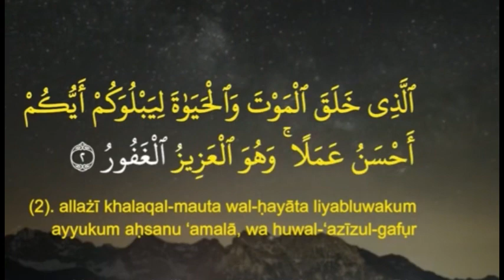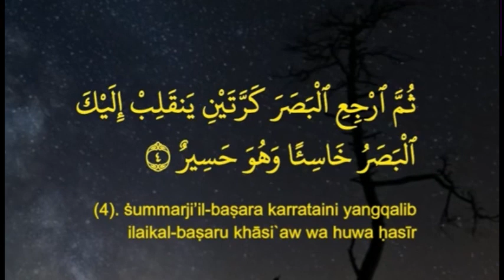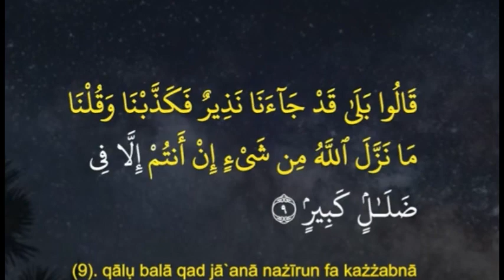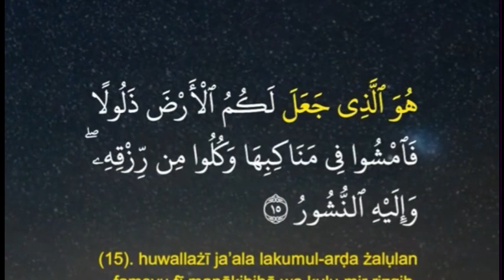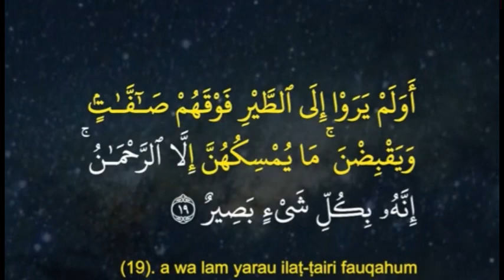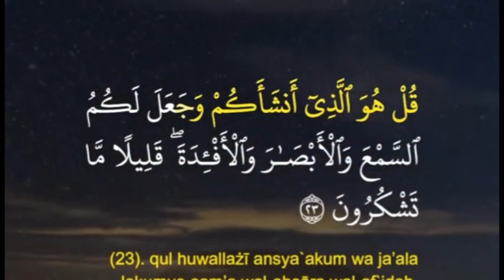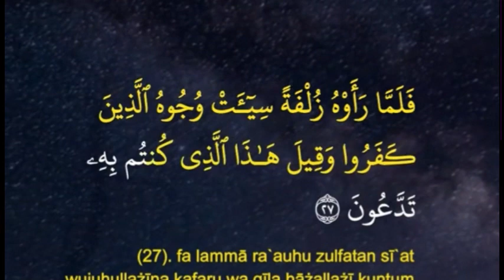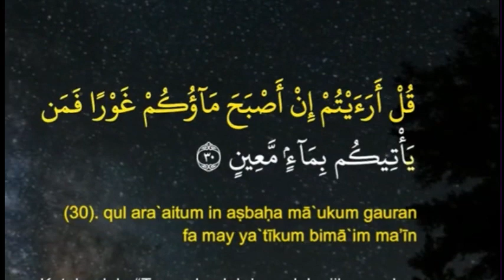Surah Al mulk recite quran ​⁠@Aygulprincesvlog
Surah Al mulk tilawat e quran @HiTechIslamic @islam_populer99 @IslamicTeacherOfficial786 @safaislamic @MyChannel-o3i @safaislamic @Tseriesislamicmusic @أجملتلاواتالقرآنالكريم-ض8ظ @Quran_Best_Voices @ajmaltilawat1 @القرآنالكريمتلاواتخاشعة